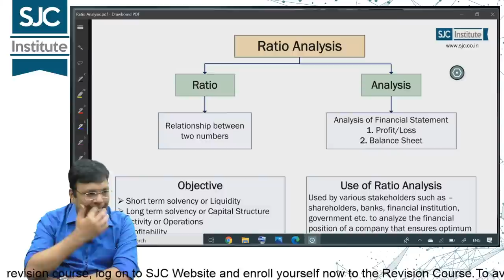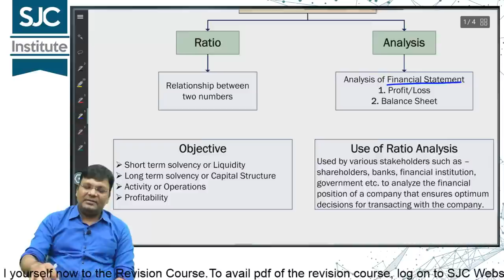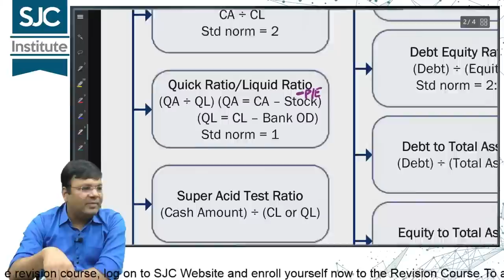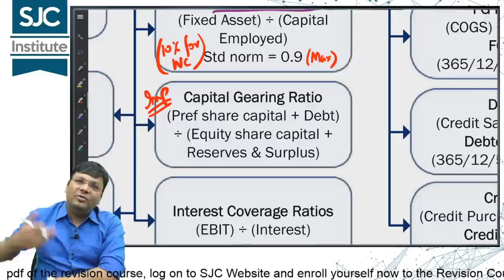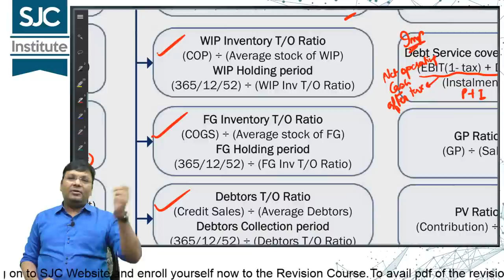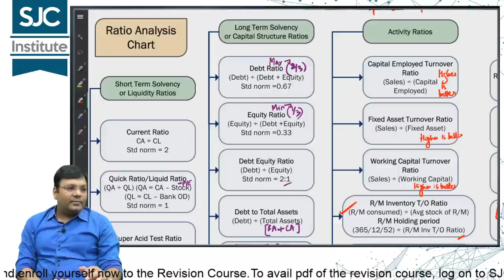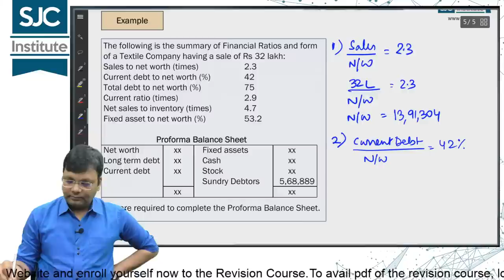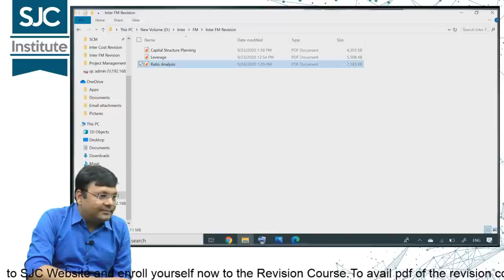Rapid Revision | FM | Ratio Analysis | CA-CMA-CS Inter | Satish Jalan | SJC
Don't forget to press bell icon to receive updates related to this course.

Fill out this form & Join the respective group according to your level

After registering for the Free Course (link mentioned above). - Login - Click on "My Courses" - Click on "View Class Slides" to download Time schedule and Study Material (available only in PDF format which will be uploaded on daily basis).

Please go through the Important guidelines to be followed and FAQs while watching these classes if you want to take the maximum benefit of the course

1. Strategic Cost Management by CA Satish Jalan Sir
2. Direct Tax and GST by CA Nikunj Goenka Sir
3. Auditing and Economics by CA Samiksha Sethia Ma'am

For Enrollment visit at sjc.co.in